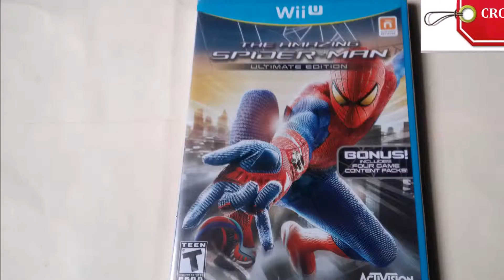Nintendo Wii U @ GamingZoneCostaRica.com !!!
Donde son las entregas gratuitas ?
Las entregas gratuitas son en 3 puntos específicos
* Multiplaza del este (Zapote)
* Plaza de la Cultura (San Jose Centro)
*Mall San Pedro (San Pedro)
Ademas puedes solicitar envio por medio de Encomienda / Correos de Costa Rica por 2mil adicionales .
Ademas : Tambien contamos con pago contra entrega de mercaderia en las provincias de Heredia - Alajuela y Cartago!!!
Importante = Juego que no este en la pagina o en stock puedes solicitarlo por encargo !!!
Cuando desees hacer una compra solo debes ponerte en contacto con nosotros por medio de nuestro chat 24/7 de Facebook o bien via telefónica al #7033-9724
de esa forma un administrador coordinara tu entrega para que tu juego sea entregado a su destino lo antes posible .
Nintendo Wii U en Stock
Bob Esponja La Venganza de Plankton 18000
Epic Mickey 2 17000
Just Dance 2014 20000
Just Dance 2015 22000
Call Of Duty Ghost 20000
Ninja Gaiden 3 - Razor Edge 17000
The Amazing Spiderman 18000
Tom Clancy Splnter Cell Blacklist 18000
Lego VideoGame 22000
ZombiU 18000
Gaming Zone Costa Rica
Una Tienda Online Diferente !!